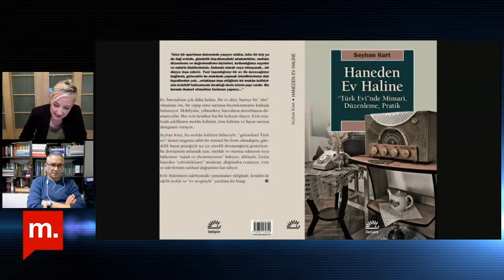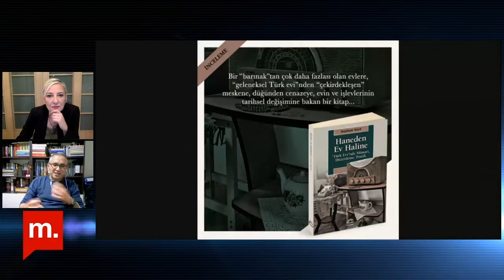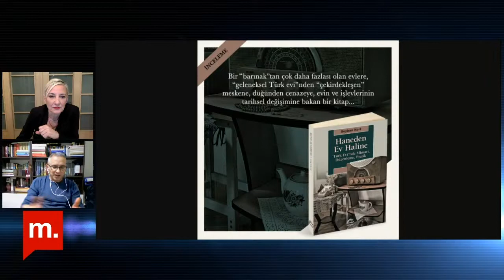Haneden Ev Haline: “Türk Evi"nde Mimari, Düzenleme, Pratik - Seyhan Kurt ile söyleşi